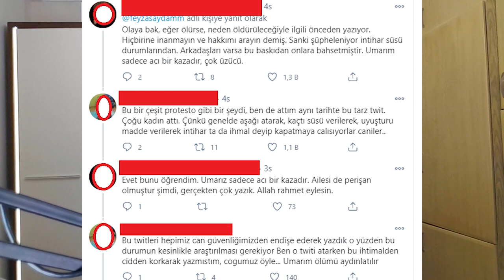FEYZA NUR SAYDAM OLAYI TWİTTER DETAYI (TÜM DETAYLAR)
Bu videomda sizlere feyza nur saydam , feyza nur saydam olayı , feyza nur saydam twitter detayı , hakkında konuştum. Derlediğim videoları sizlere sunuyorum. İyi seyirler.